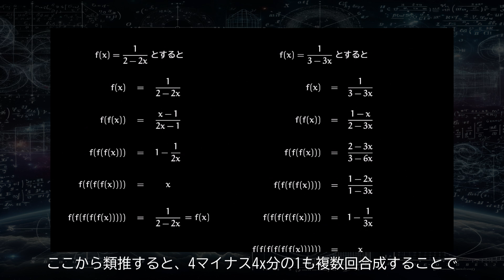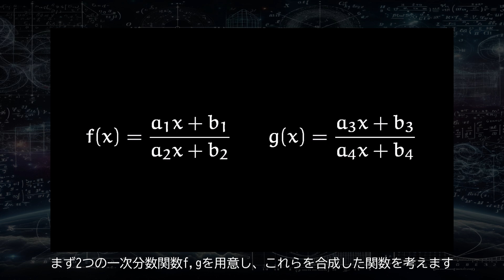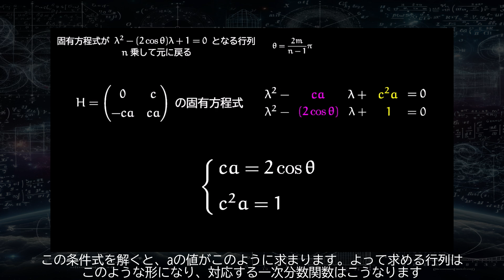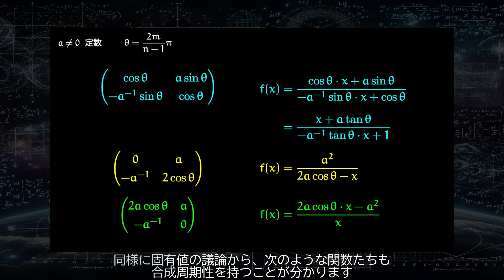f(f(f(f(f(f(f(f(f(x)))))))))=f(x)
合成をやりすぎると元に戻る関数の話